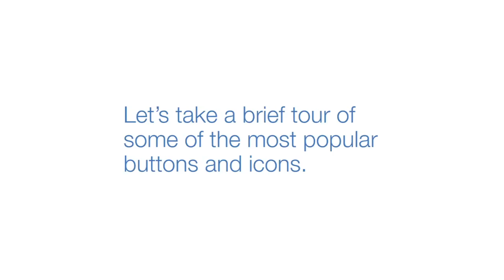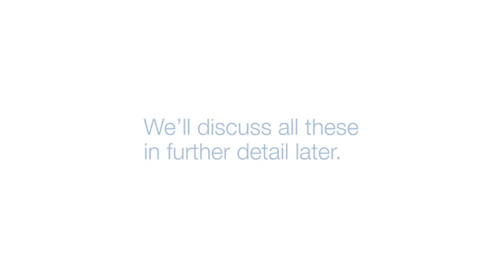Sekonic L-308S: Getting Started [Quick Start Guide Part 1 of 4]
Watch this video to learn how to set up your L-308S meter, a guide through the basics, and a few advanced tricks.